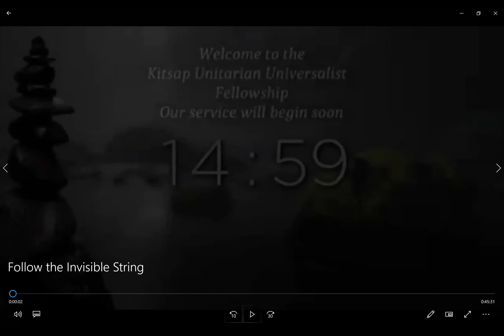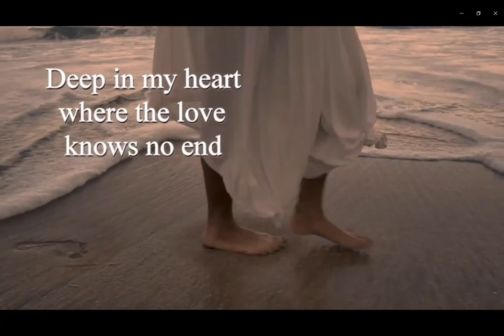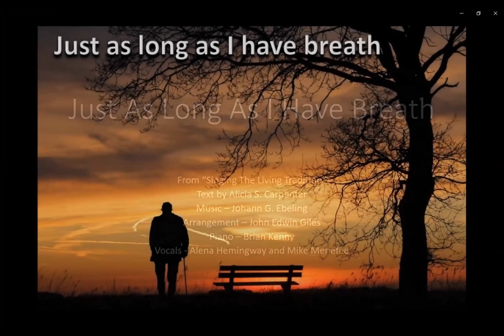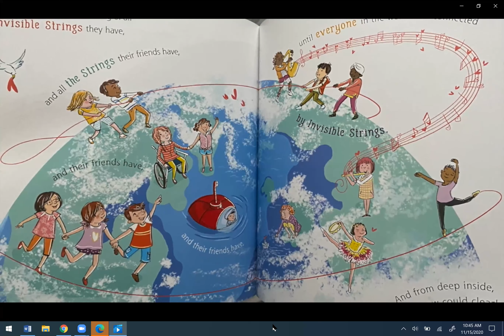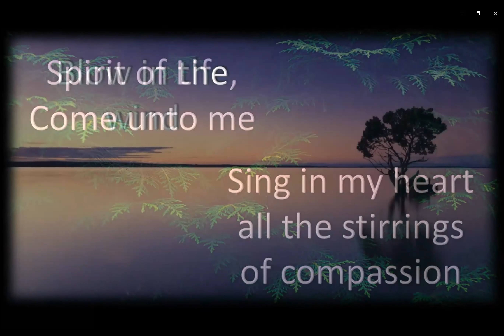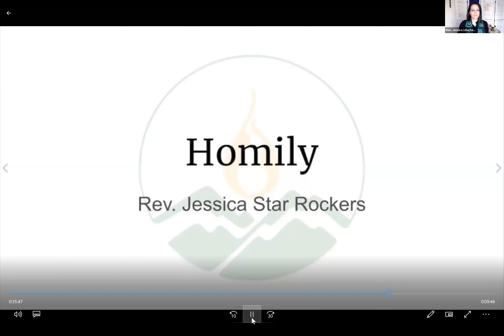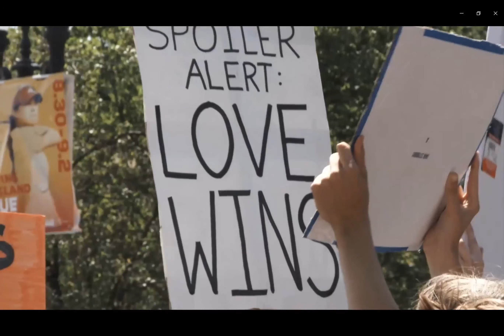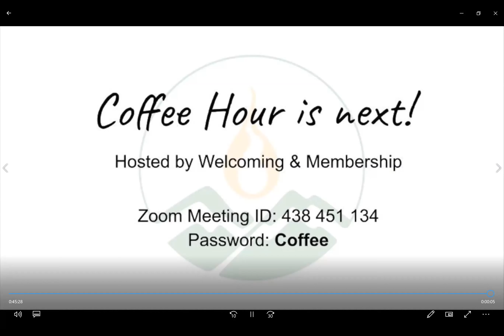Follow the Invisible String - Nov 15, 2020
In William Stafford's poem "The Way It Is" he writes, "There’s a thread you follow. It goes among things that change. But it doesn’t change." In this service we will consider the invisible strings that connect us, threads of faith and grace and love. And how, despite the rapidly shifting world around us, these connections remain.